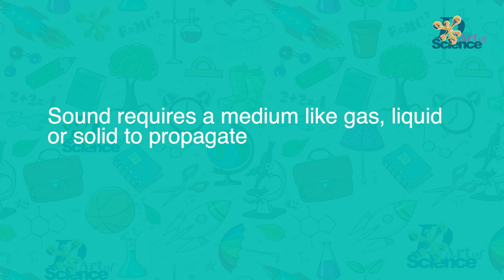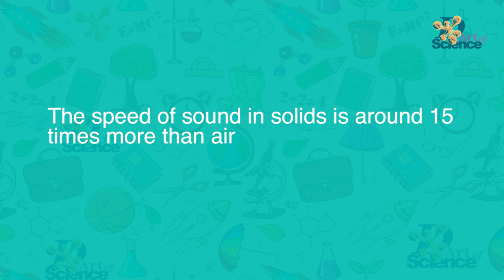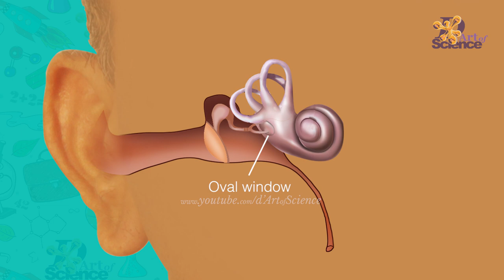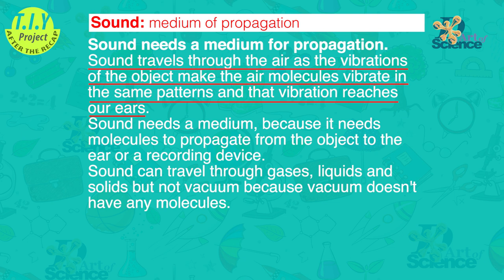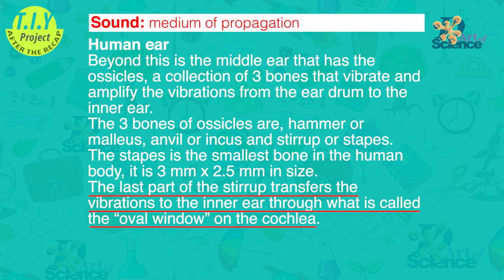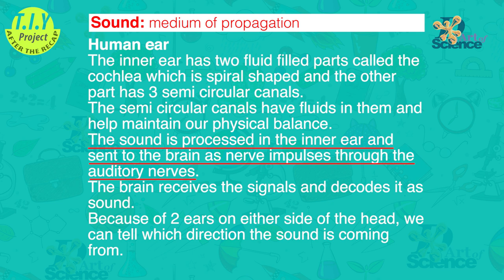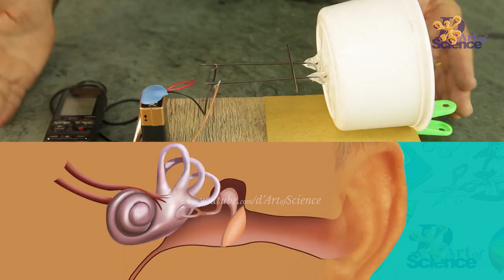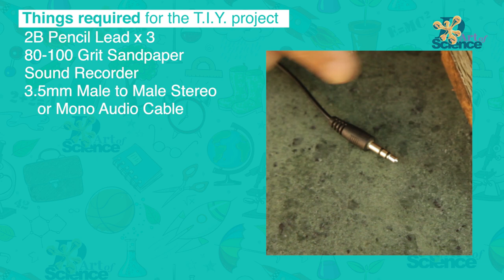SOUND Part 2 - Physics Class 8th CBSE #8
LESSON 8 of 20: Learn about Sound and how we hear, and see all this in action as well as a conceptual WORKING MODEL of a Human EAR. Whatever is in your book as drawings and pictures, now you can see all that in reality, working in front of you and not just animation. There is a bonus innovative experiment as well.

Table of Contents with Topics and the Time it starts in the video.
Experiment of sound through water - 01:03
Sound through solids - 03:01
Experiment with cup telephone (with a twist at the end) - 03:38
Speed of sound - 05:51
Human ear - 06:42
Recap - 10:15
TIY Project - 12:21

Once again, my videos will always be full of surprises you will see many things here that you would not have seen before on the net. And I'm sure you will love to learn things in this real way.

There is also a Bonus T.I.Y Projects in each lesson in this entire course. What is T.I.Y? That's when you go BEYOND D.I.Y and not just do things by following steps but also Think It Yourself, so that you can understand them better and do things your own way. And this technique will make you a better MAKER.